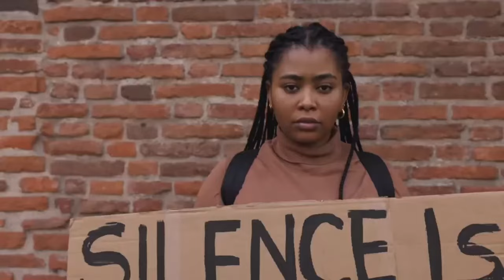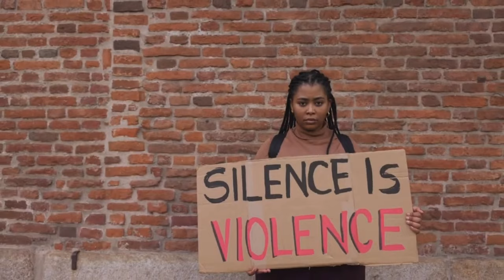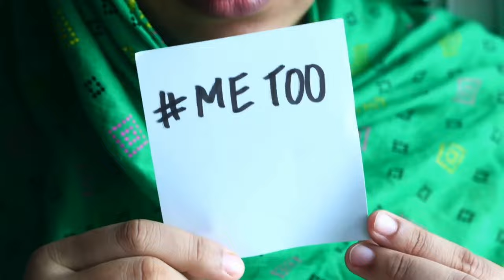Larry - Philadelphia (Official Music Video)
This video was made using videos from Canva which was then put together using Canva and iMovie on an iPhone.

This video contains no actual footage of the band, Larry,

Larry is...

Shandon Bailey - Vocals/Guitar
Paul Hagedorn - Lead Guitar
Jon Freeman - Bass
Steeven R. Orr - Drums

The song, Philadelphia, was recorded at Red House Studios sometime in 1996 and has recently been re-released as part of the collection: All Inclusive by Larry.

Amazon Music